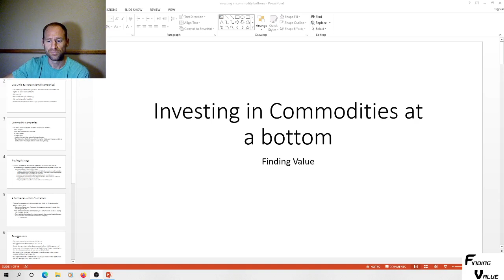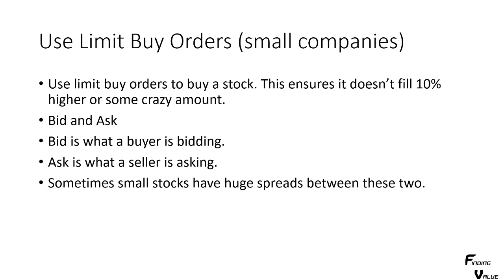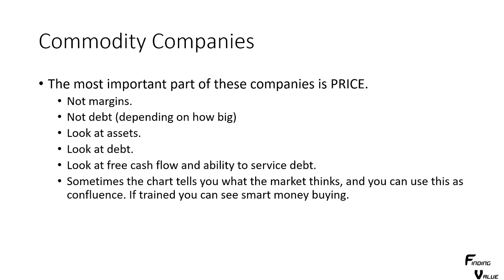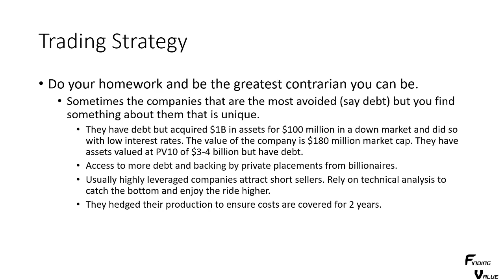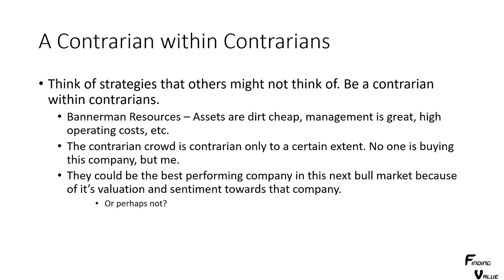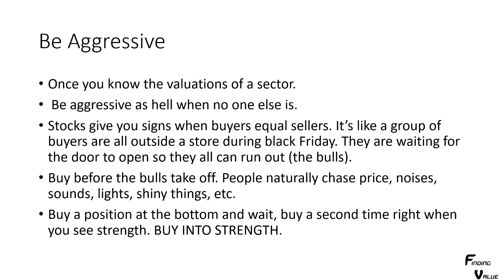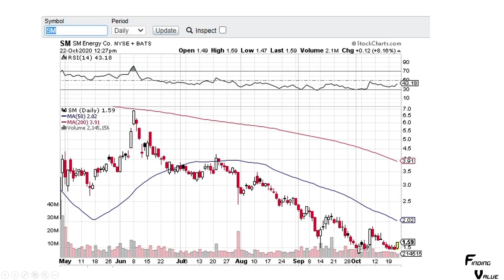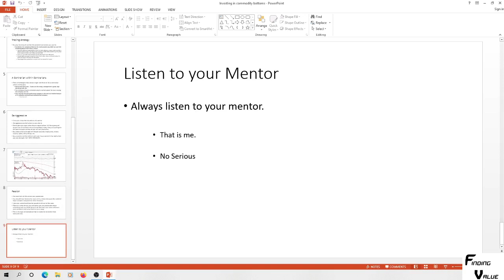Investing in Commodity Companies at Bottoms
Lots of information on how to purchase shares and my recommendations when buying companies, fundamental analysis, and technical analysis.